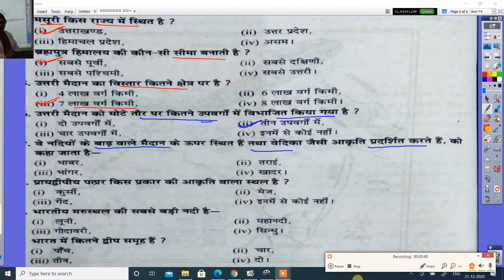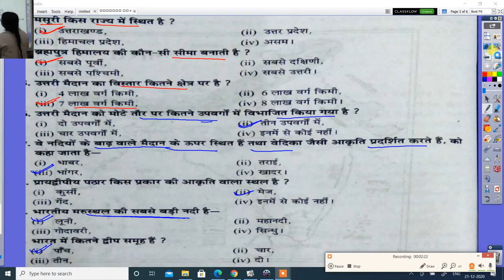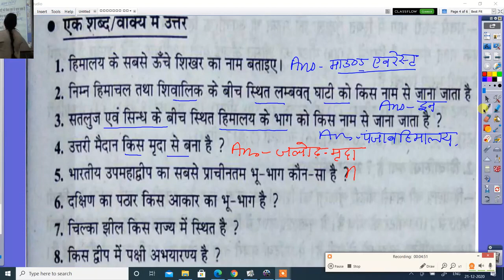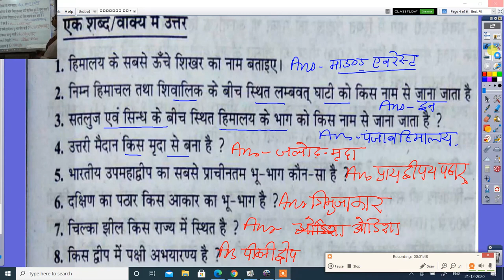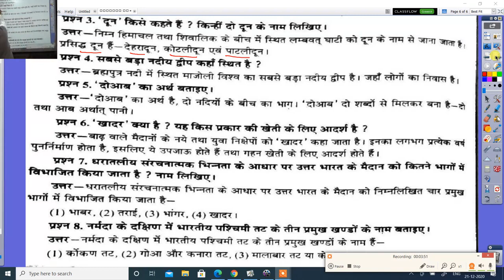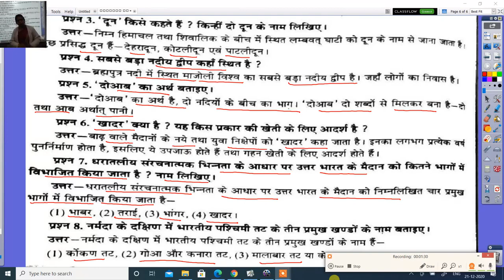सामाजिक विज्ञान कक्षा 9वीं प्रश्न उत्तर